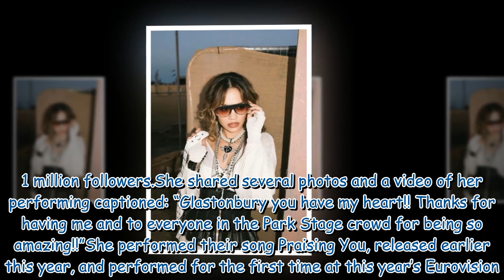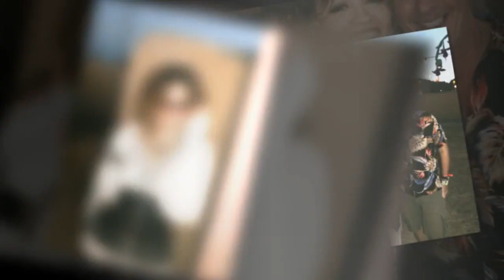Rita Ora wows fans in cowboy chic outfit for surprise Glastonbury performance